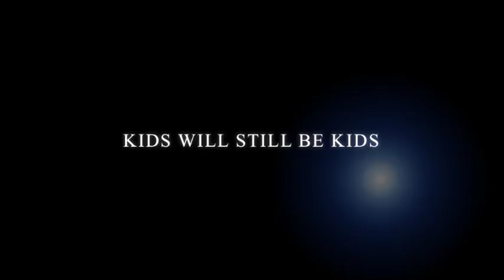Home Ground Advantage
Ginninderra's entry to the Holden Home Ground Advantage grant